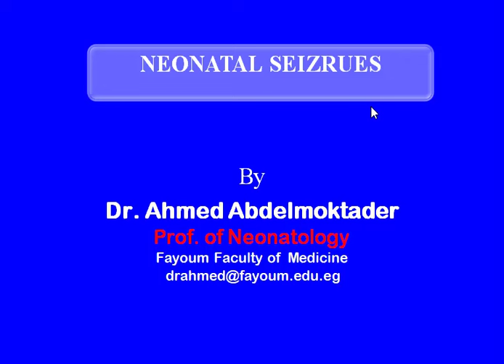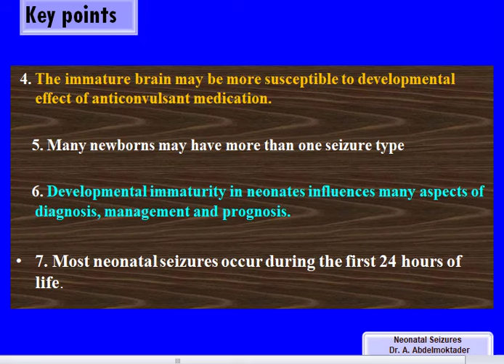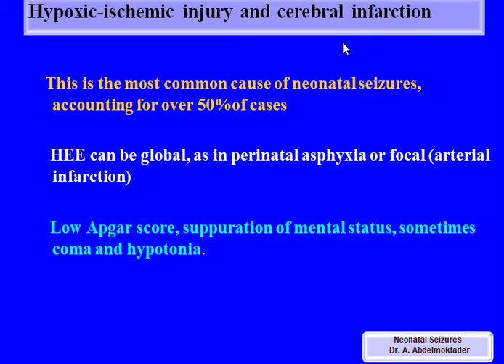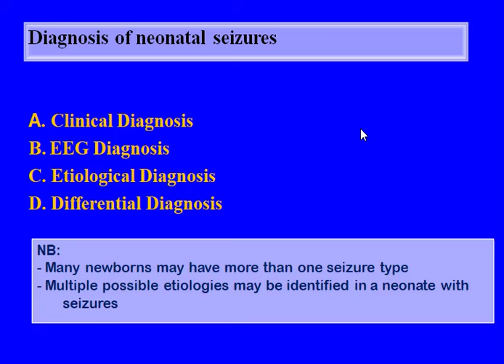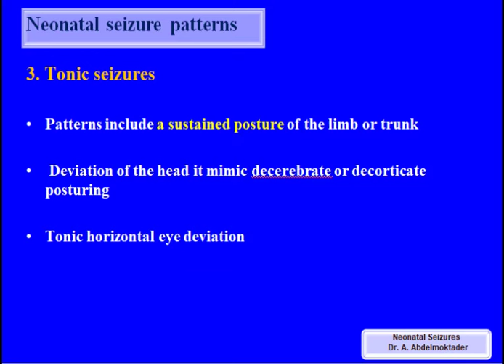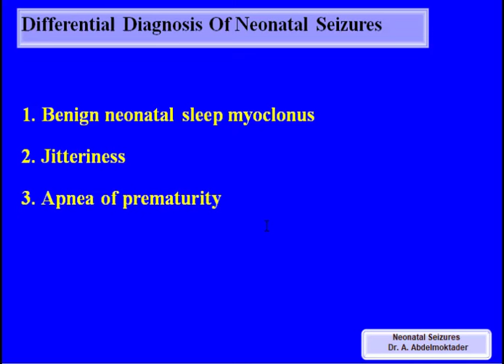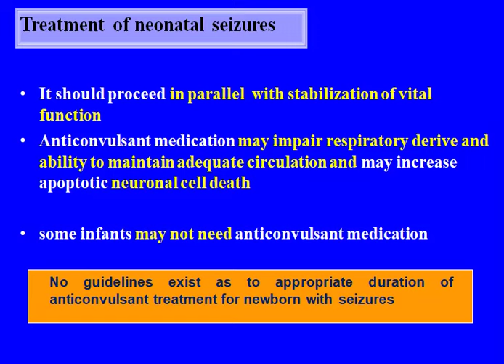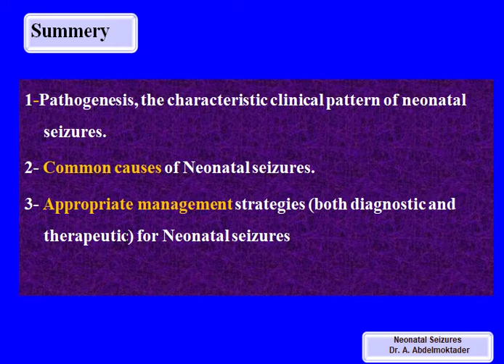( Basic Neonatology ) Neonatal Seizures (Neonatal Convulsions) by Dr. Ahmed Abdelmoktader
Neonatal Seizures
Neonatal convulsions

Neonatology lectures
by prof/ Ahmed Abdelmoktader
Professor of Neonatology